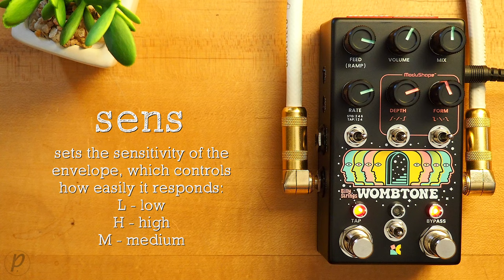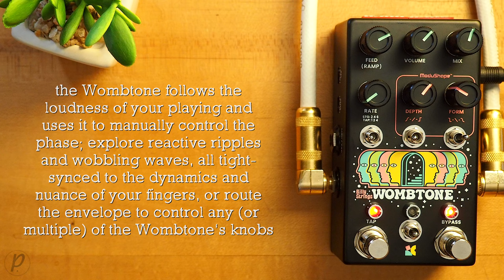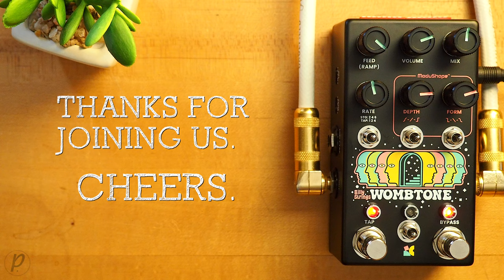Chase Bliss Billy Strings Wombtone Analog EnveloPhaser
Wombtone is back with some new tricks.

The Billy Strings Wombtone collects multiple styles of phasing in one place, using a rich, all-analog signal path. You can now control the phasing directly with your playing, for responsive and tightly-synced movement. If there’s a phase sound you’re dreaming of, it’s probably in here.

Made in collaboration with Billy Strings.

💥 MISCELLANEOUS